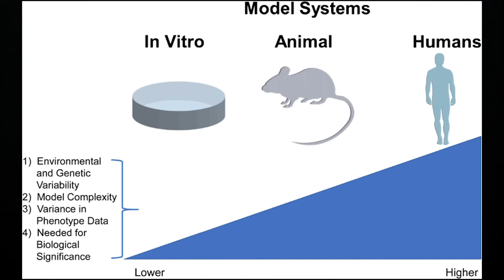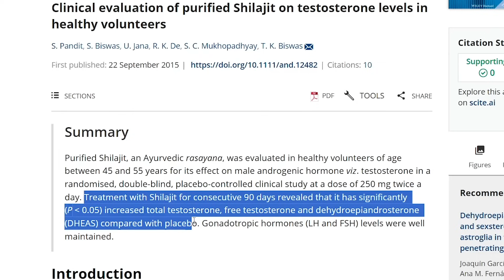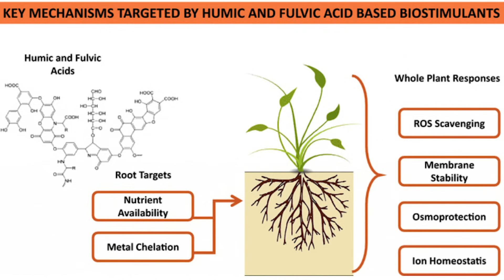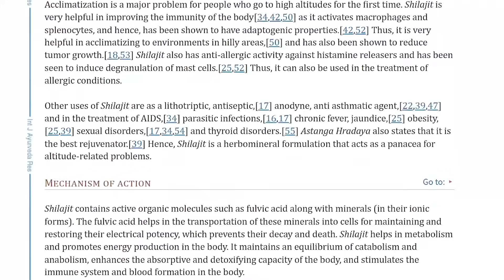Shilajit for Testosterone, Hair, and Muscles | Shilajit Does it Work?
Shilajit for Testosterone, Hair, and Muscles. Does Shilajit Work? Which Shilajit is Best? Shilajit Benefits and Side Effects. Is Shilajit Safe to Take?

Nootropics Depot Shilajit
NutroTonic Shilajit Resin

L-Citrulline Nutricost
Ashwagandha NatureLife Labs
Tongkat Ali Momentous
Maca Root Double Wood

Timeline | Chapters

00:00 - Intro
0:46 - The Research
1:07 - Testosterone
1:53 - Hair
2:46 - Muscles
3:35 - The Dose?
4:09 - Avoid if
4:40 - Which Shilajit is Best?

What is Shilajit?

Shilajit, is that blackish-brownish resin, coming from the layers of rock found in several mountain ranges around the world, including the Himalayas, Tibetan, and Altai mountains. It develops over centuries from the slow decomposition of plants. And you find it as a staple in ayurvedic medicine. Being rich in fulvic acid, humic acid, and caratoneoids.

Shilajit Health Benefits Studies

Its important to note also that Research on the potential health benefits of shilajit is limited. Much of the research stems from lab and animal studies for these conditions, which I hope can expand down the road with peer reviewed human studies.

Shilajit for Testosterone and fertility. Does Shilajit Increase Testosterone?

In 2015 we find a study with men between the ages of 45 and 55, half of the participants were given a placebo and half were given a 250 milligram dose of purified shilajit twice a day. After 90 consecutive days, the study found that participants receiving purified shilajit had a significantly higher testosterone level compared to the placebo group.

Shilajit for Hair Growth. Can Shilajit Grow Hair?

There potentially can be 2 explanations to this. The first is that: It contains Fulvic acid which appears to bond with the toxins and heavy metals that invade and disrupt our hair follicles. Which is great because if it can in fact do that, it enables the body to expel the toxins more easily. The second way, is if somehow the fulvic acid gives the body’s cellular walls more flexibility in mineral absorption. Then youll have an increase in the assimilation of food nutrients which are integral to hair growth.

Shilajit Hair Recipe

One way you can is by Mixing a tiny amount of shilajit powder or resin with a carrier oil, like coconut or olive oil, to create a shilajit hair oil. Then you can massage the oil into your scalp and hair for several hours or just leave it on overnight.

Shilajit for Muscle Growth and Recovery. Shilajit Benefits for Muscle Building

Specifically in enhancing skeletal muscle performance and attentuating muscle injury, we have maiden evidence that shilajit “promotes skeletal muscle adaptation through upregulation of Extra cellular matrix-related genes that control muscle mechanotransduction properties, elasticity, repair, and regeneration.”

How Much Shilajit to Take? Shilajit Dose Per Day

he only recommended dose I was able to find comes from the study titled Shilajit, a panacea for high altitude problems, which btw there are claims that it helps with altitude sickness, the dose for maintenance of optimal health is 300-500 mg/day.

Is Shilajit Safe to Take? Shilajit Safety. Who Shouldn't Take Shilajit.

You shouldn’t consume raw or unprocessed shilajit. Raw shilajit may contain heavy metal ions, free radicals, fungus, and many other contaminants that can really make you sick. The shilajit you purchase, must be purified and ready for use.
Secondly, avoid taking it if you have: sickle cell anemia, hemochromatosis which is having too much iron in your blood, or thalassemia.
It is possible to be allergic to it as well, so please discontinue it or speak with your doctor if you experience any dizziness, rashes, or increased heart rate.